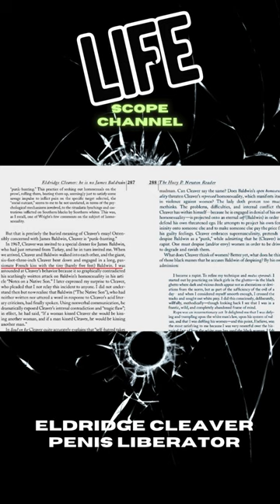Eldridge Cleaver: The Penis Liberation